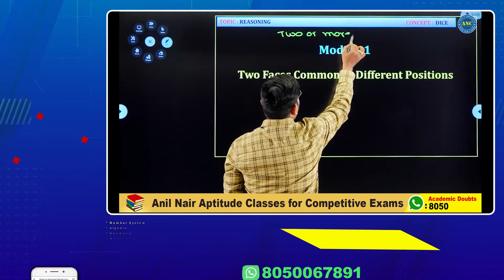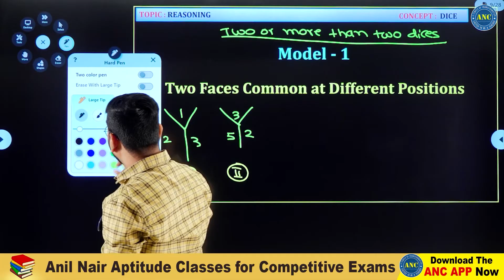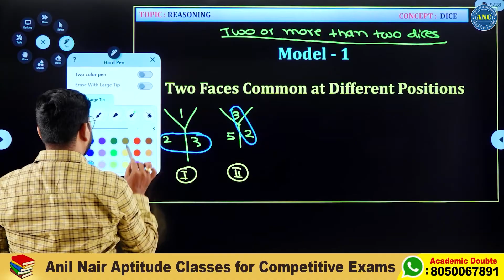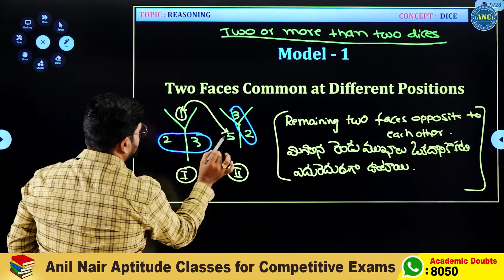Two Or More Dice Problems In Telugu | Dice Problems Reasoning Shortcut Tricks